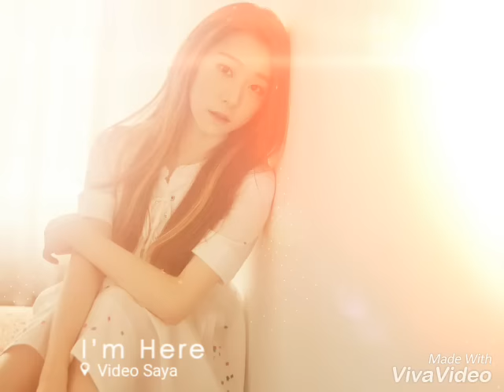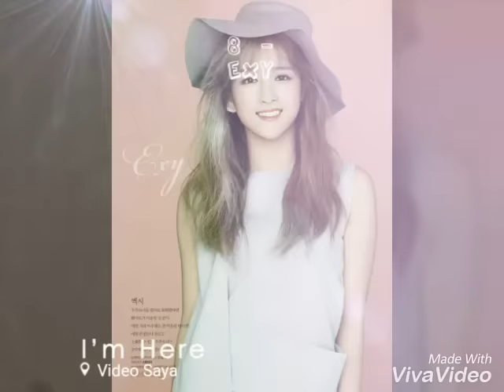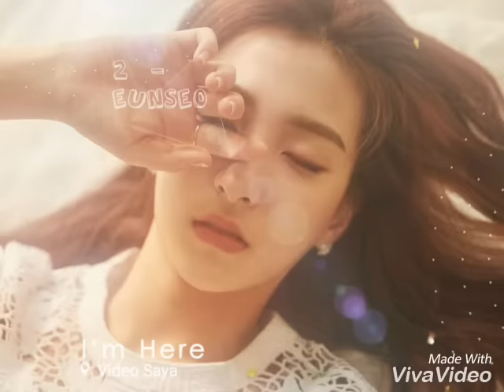WJSN BEAUTY RANGKING (SECRET)